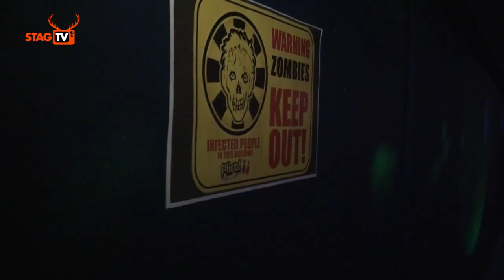Deja Vubix: Biohazard Paint Party and Basshunter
Gabriele and Billie met some great people at the Biohazard Paint Party and at Basshunter! Take a look at everyone getting messy in the paint and some people having their shining moment singing Basshunters' hit songs!